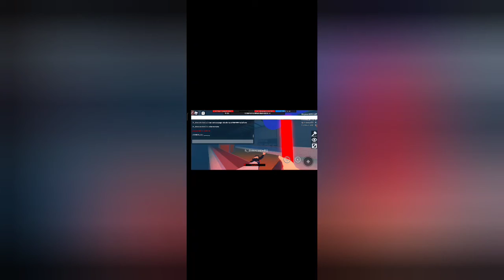JOGANDO FERA DA MARRETA COM MEU PRIMO!